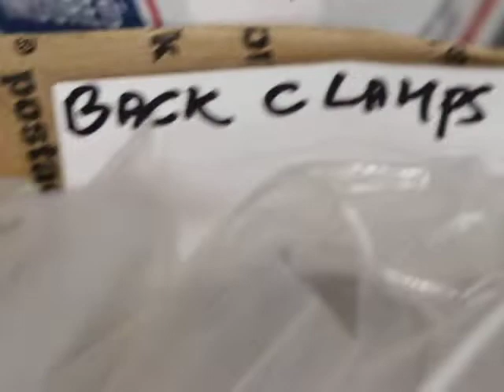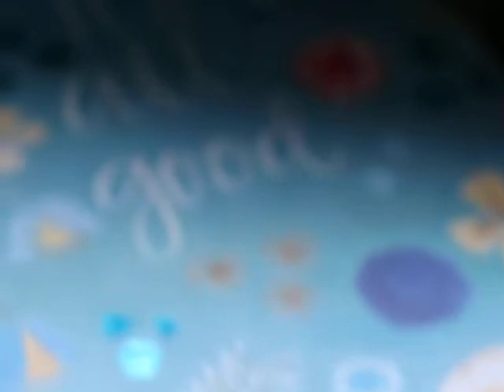Thousands of vintage sewing machine parts available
If you need it I may have it! Thousands of vintage sewing machines and parts all in one building! Go ahead make a request all the parts shown in video are for sale. No phone calls please.